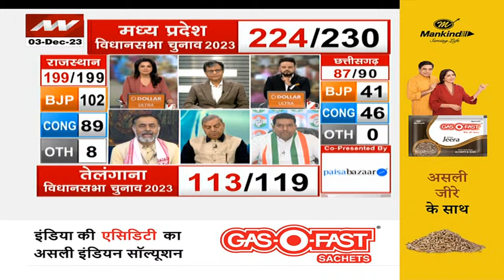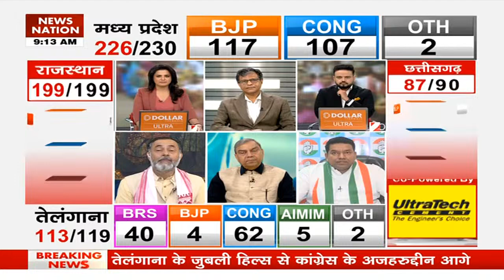MP Election Result 2023 : एमपी में बुधनी सीट से CM Shivraj Singh आगे, नरोत्तम मिश्रा पीछे | Breaking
MP Assembly Election Result 2023 | Chhattisgarh Election Result | Rajasthan Election Result 2023

News State Apps डाउनलोड करें:
Download Android and iOS Apps for more updates: